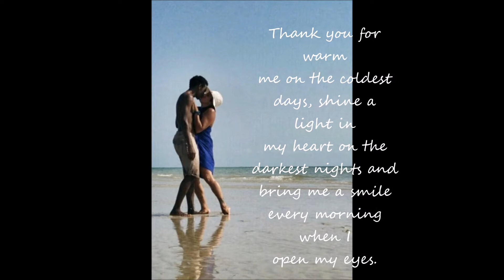THIS IS CATALONIA GoodVibes Productions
Trip around Catalonia, the  beauty of my amazing country and love in the air!